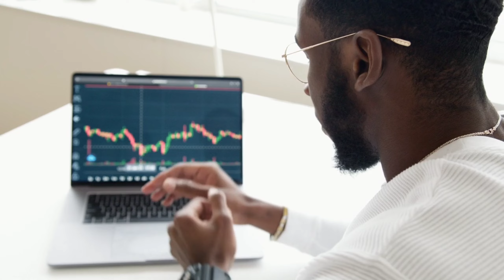Hashtag Lagane se Kya Hota Hai | Best Hashtag for YouTube Views | YouTube Hashtags to get Views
Hallo Guys.

Support Me :- 👍
1 Like Please

Your queries=
Mr. Devdatt
hindi
Best Hashtag for YouTube Views
YouTube Hashtags to get Views
best hashtags to get views on youtube
how to use hashtags on youtube
how to find best tags for youtube videos
hashtag kyun lagate hai
videos par hashtag kyun lagate hai